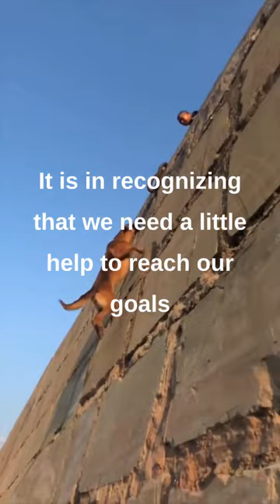Motivational 🎶 "Miami Riot" By/Dj Denz The Rooster